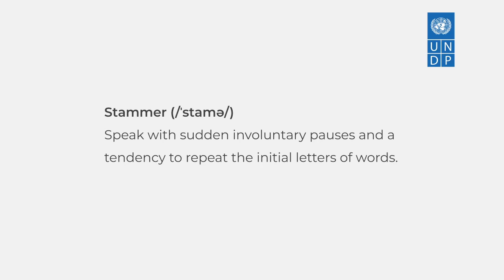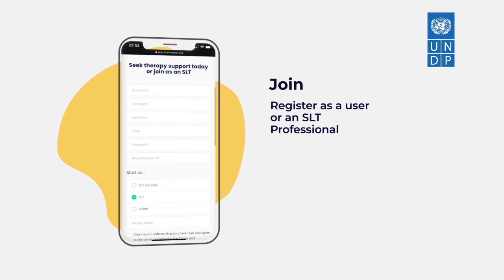iStammer Web App to provide speech therapy for people who stammer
A UNDP-supported web app is helping people who stammer to overcome the fear of speaking with confidence.